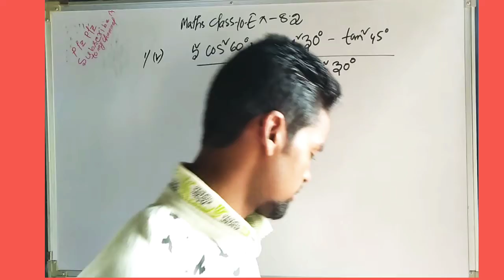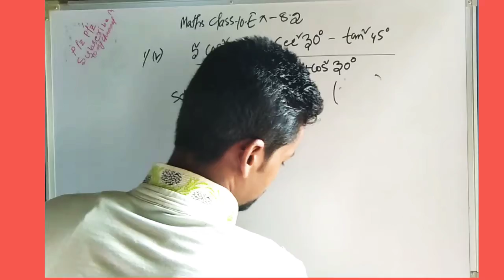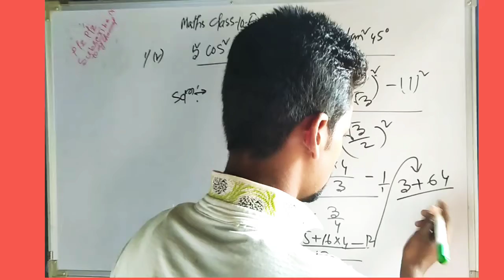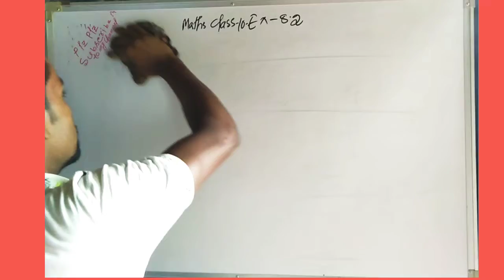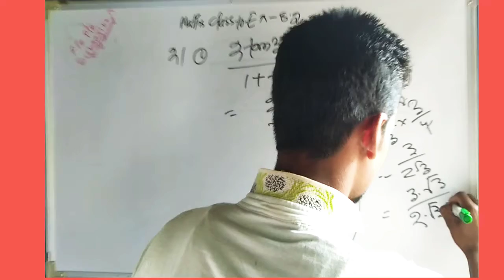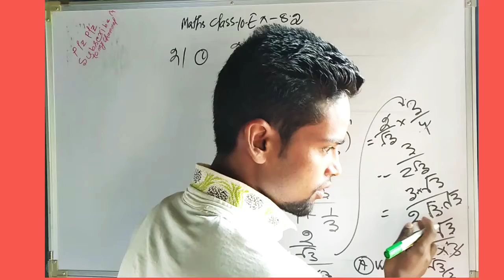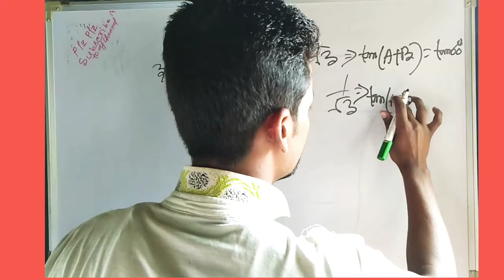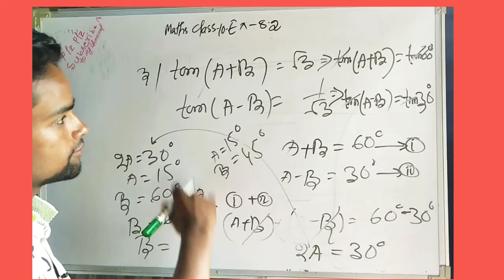Class 10 mathematics chapter 8 Ex 8.2 Questions 1 (v)-3 {Assamese medium}💥💥💥💥💥💯💯💯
We fewer